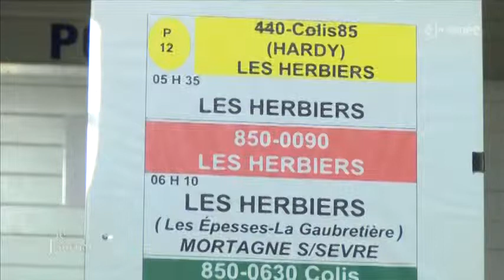La Poste : Le trafic de colis explose pour Noël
Sites webs/blogs, copiez cette vidéo avec le bouton "Intégrer" !
 Le trafic double à La Poste au mois de décembre avec plus de 20 000 colis distribués ce mercredi par les facteurs de Vendée.